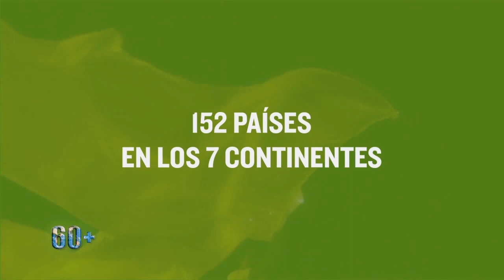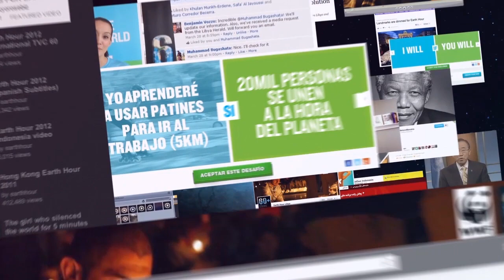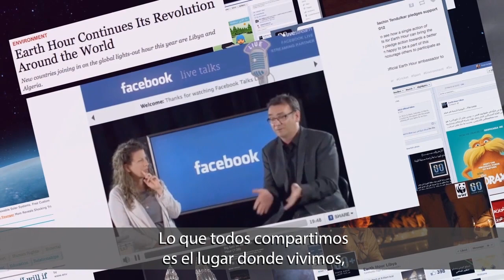La Hora del Planeta 2013 Video Oficial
La Hora del Planeta 2013, 8:30 PM Sábado 23 de marzo. La Hora del planeta ha pasado de ser una iniciativa de una sola ciudad en 2007 de la mayor campaña mundial por el planeta, uniendo a cientos de millones de personas en todo 7001 ciudades y pueblos en 152 países y territorios.

El funcionario 2013 video cuenta con la canción "Without You" de David Guetta y Usher, proporcionando una banda sonora optimista para que coincida con la celebración del evento de este año en todo el mundo. La Hora del Planeta misión es unir a las personas a proteger el planeta.

Without You' performed by David Guetta feat. Usher
Courtesy of What A Music Ltd
Under licence from EMI Music Australia Pty Limited